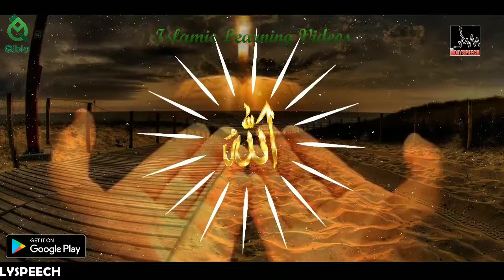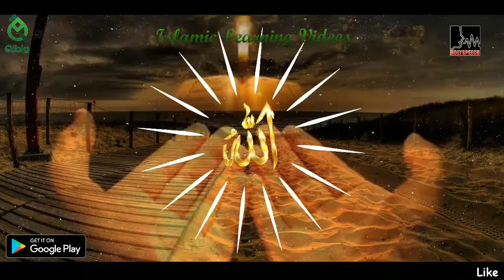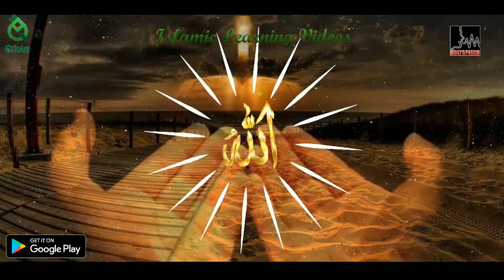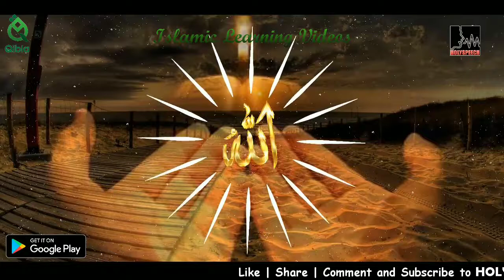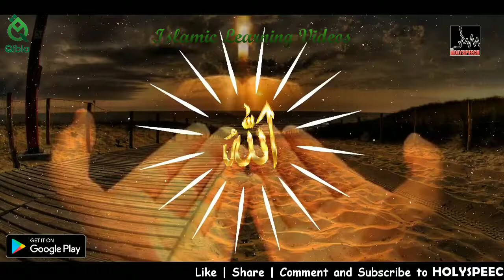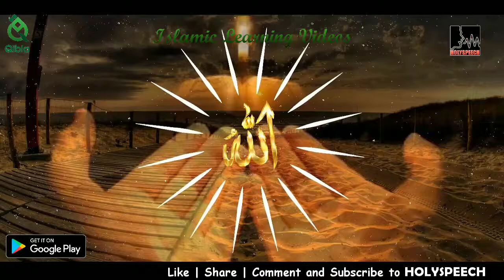Mufti Menk-Be careful about being trapped.